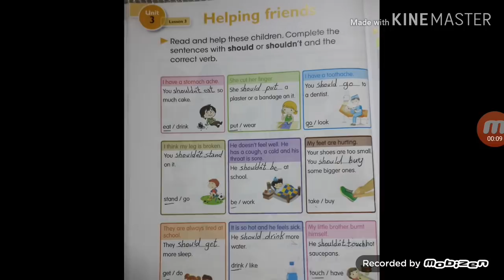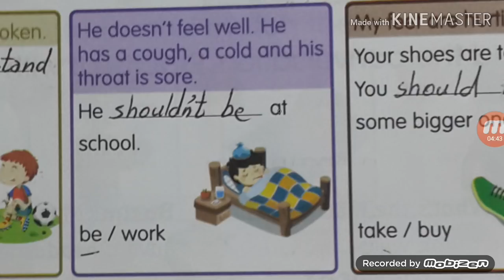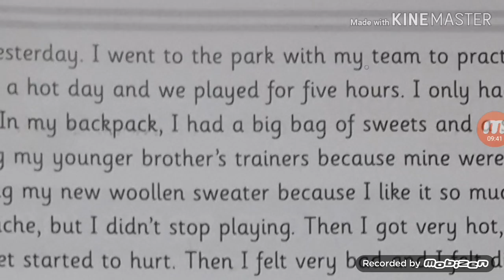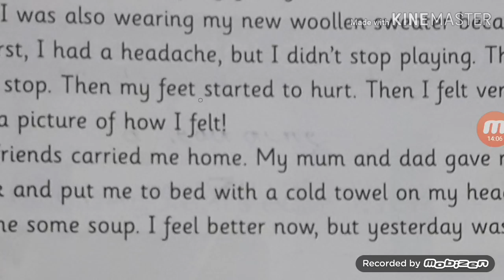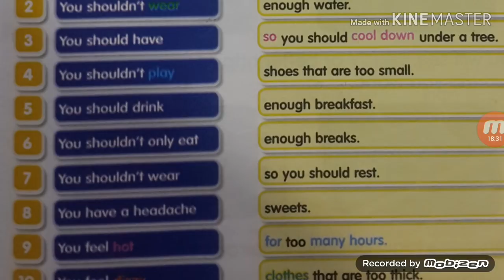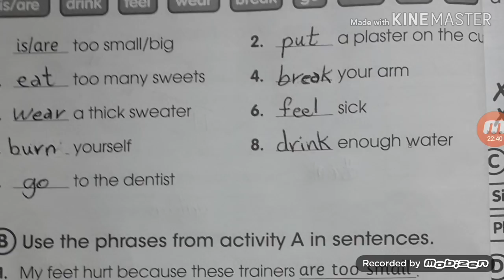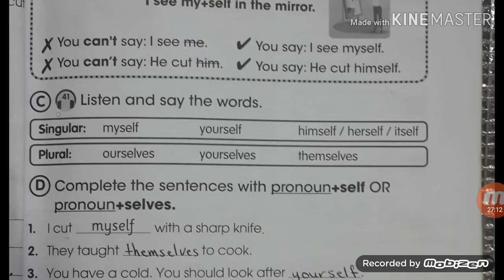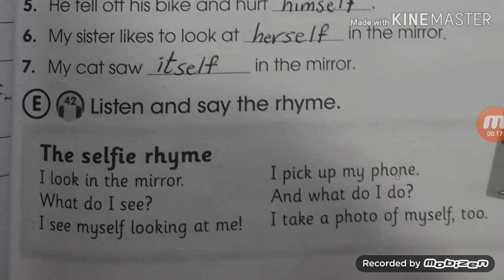شرح وحل Unit Three/Lesson3 للصف السادس الابتدائي المنهج الجديد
شرح وحل Unit Three/Lesson 3 للصف السادس الابتدائي المنهج الجديد